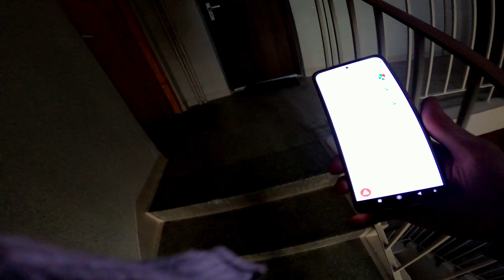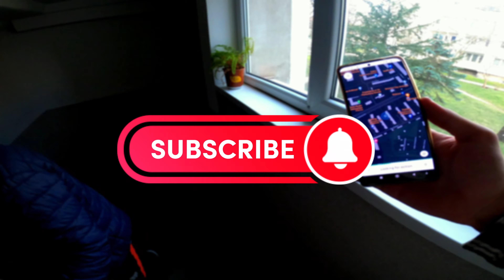E-BIKE FOOD DELIVERY IN POLAND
Welcome to my thrilling E-Bike Food Delivery POV Adventure! In this video, I take you on a fast ride through the city streets on my electric bikes as I deliver delicious food to hungry customers.

You'll experience the thrill of zipping through traffic, weaving in and out of busy streets, and navigating the urban landscape like never before. Along the way, I'll showcase some of the best food spots in the city, giving you a taste of the culinary delights that customers enjoy.

My high-quality video production and first-person point-of-view perspective will make you feel like you're right there with me, experiencing the excitement and adrenaline of my food delivery adventure.

Whether you're a foodie, an adrenaline junkie, or just someone looking for a unique and exciting video experience, my E-Bike Food Delivery POV Adventure is not to be missed. So buckle up and get ready for a wild ride!